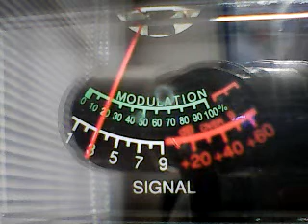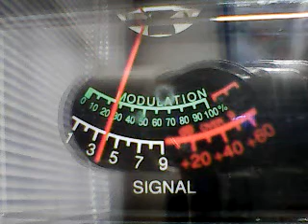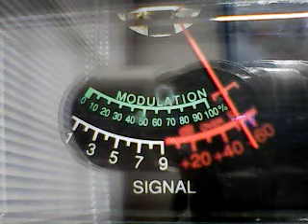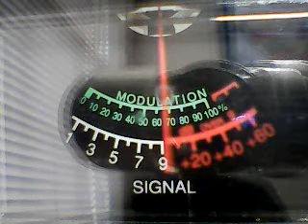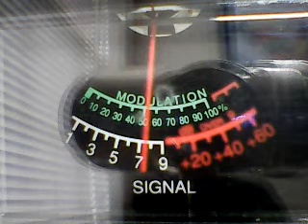CH 28 WESTSIDE FRIDAY-2 Granpaw Cali, 200 Norcal, 317 Wildwest,517 Low Budget,Whiplash Cal,Big AL,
DX FRIDAY WEST SIDE HAHA,CH 28 7/29/22 sorry forgot to turn my audio on.